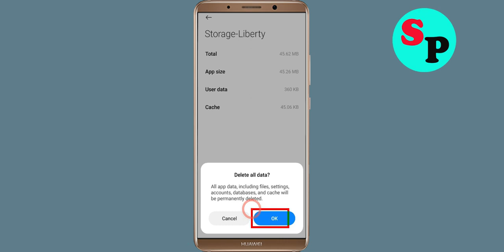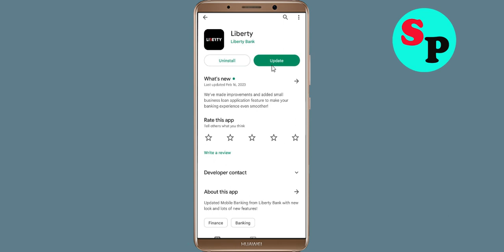How To Fix Liberty Apps Keeps Stopping Error Problem Solved in Android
How To Fix Liberty Apps Keeps Stopping Error Problem in Android & Ios - Liberty App Not Open Problem

Hello friends In this video, i will show you How To Fix Liberty App Retry Problem, Liberty Apps Keeps Stopping Error Android & Ios - Fix Liberty App Not Open Problem. If you are facing same problem in your android mobile phone then it will help you a lot.

1). Check for updates. Running the earlier version of Liberty can cause the error, one of which is it keeps stopping. ...
2). Clear Mobile RAM data which is available in Setting section. ...
3). Restart your phone . ...
4). Liberty app Clear cache and Clear Data from setting

5). Reinstall Liberty application.